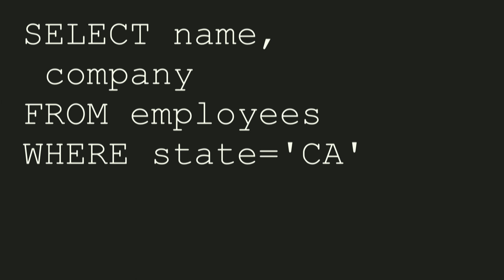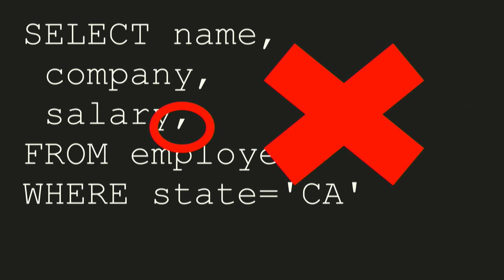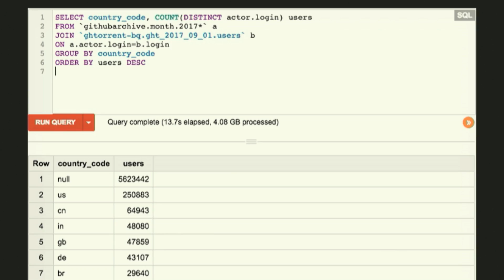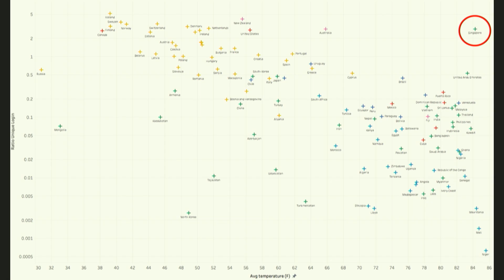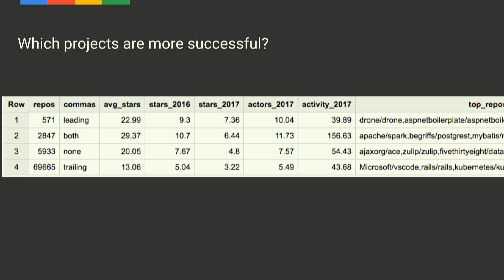Stop the fights; embrace data, Felipe Hoffa (Google)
Organizations waste hours to endless discussions, and people lose sleep to internet debates. Can big data change this? Google Cloud is here to help. Felipe Hoffa explains that solid data-based conclusions are possible when stakeholders have easy access to analyze all relevant data.